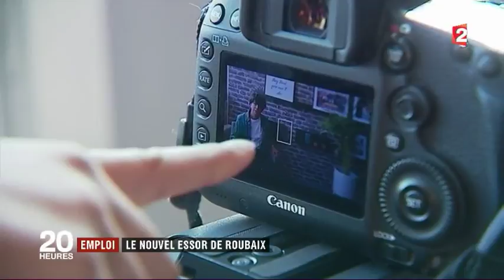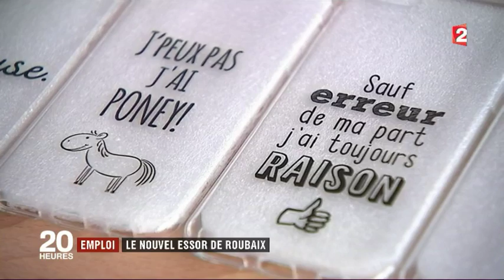Showroomprivé | Le nouvel essor de Roubaix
Qu’il s’agisse de la Sales Factory ou de notre centre de formation, les actions menées par Showroomprivé en faveur de l’emploi dans la ville et la région de Roubaix ont été choisies comme témoin du dynamisme insufflé dans/par la ville.

Un sujet du 20h de France 2, diffusé le 23 août 2017.